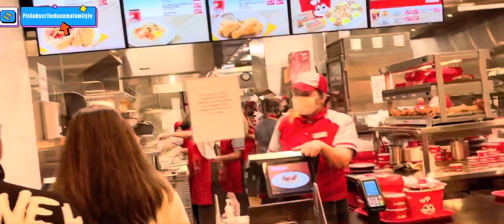Long line up sa Free na Gamot | Jollibee Chicken Joy